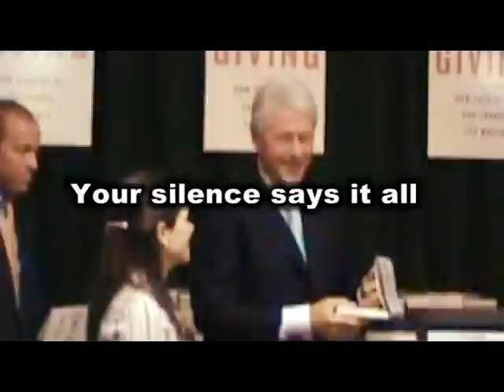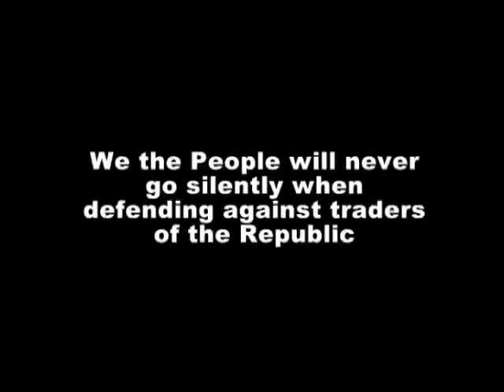C.H.A.N.G.E. confronts Bill Clinton